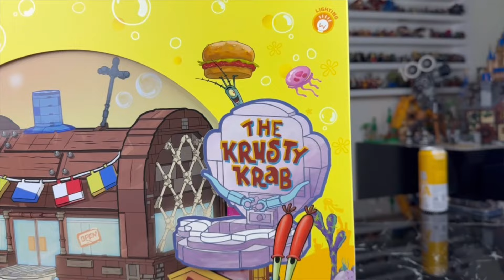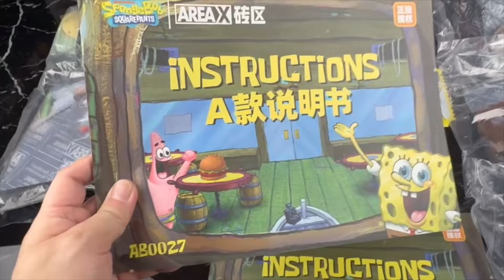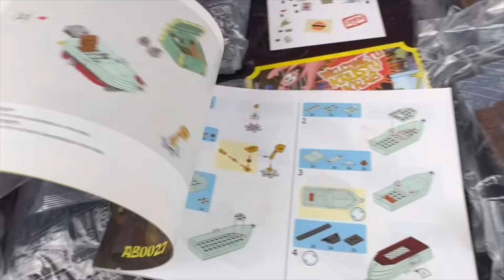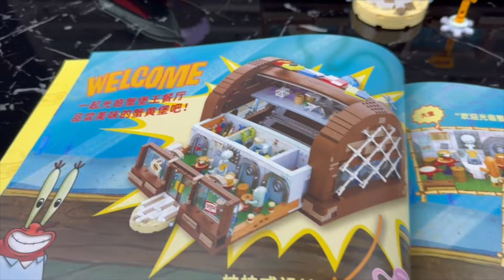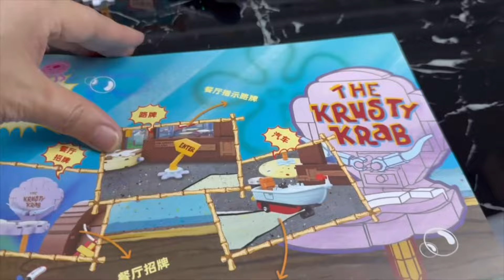รีวิวเลโก้จีน SPONGEBOB SQUAREPANTS THE KRUSTY KRAB